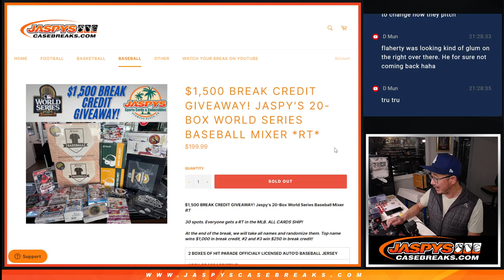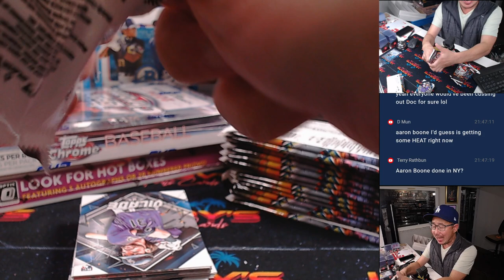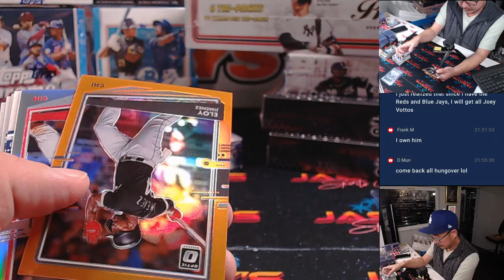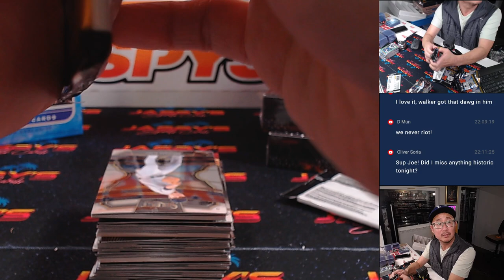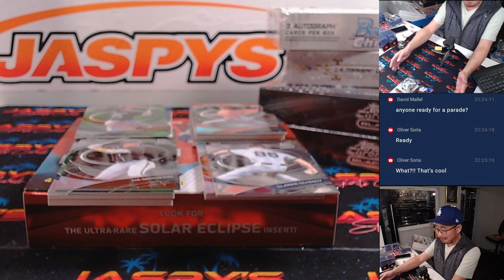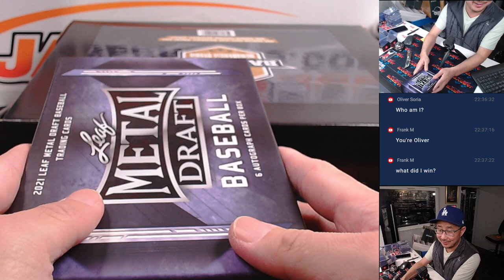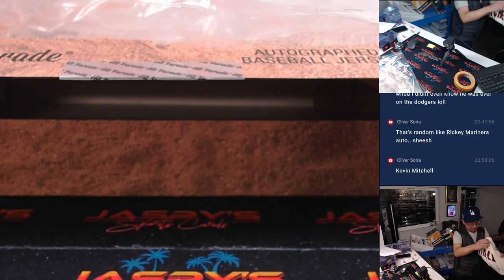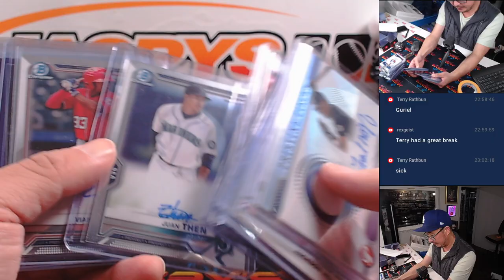W, 10/30/24 - Jaspy's 20-Box World Series Baseball Mixer *RT*